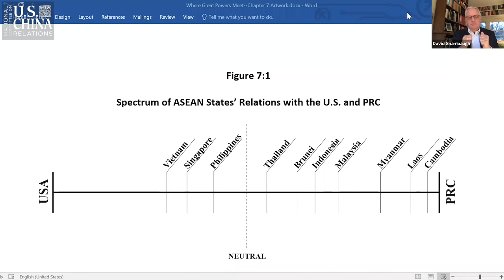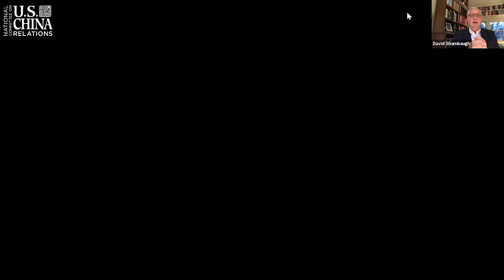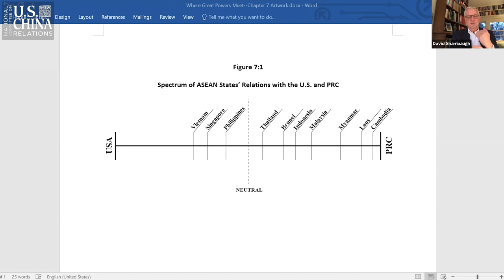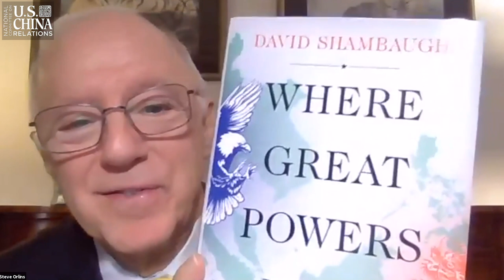Where Great Powers Meet: America & China in Southeast Asia | David Shambaugh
Renowned China scholar David Shambaugh describes the broad-gauged and global competition for power, especially in Asia, underway between the United States and China in his new book, "Where Great Powers Meet." Concentrating on Southeast Asia, Professor Shambaugh notes that the two countries constantly vie for position and influence across this highly significant area; the outcome of the contest may determine whether Asia leaves the American orbit after seventy years and falls into a Chinese sphere of influence.

On December 1, 2020, the National Committee held a virtual program with Professor David Shambaugh as he looks at the geopolitical future of Southeast Asia amidst the possibility of renewed great power competition in the region.